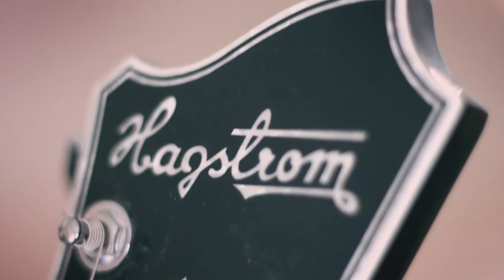the Hagström Super Swede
A short video showing the Hagström Super Swede electric guitar.